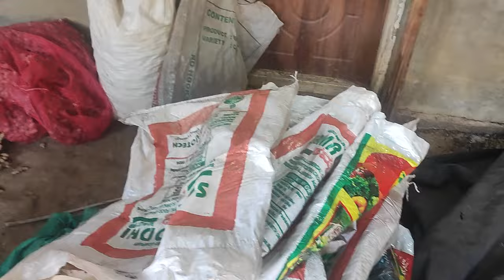ಶುಂಠಿ ಯ ಬಿತ್ತನೆಗೆ ಪೂರ್ವ ನಾಟಿ & ನೀರಾವರಿ ಮತ್ತು ಮುಂಜಾಗ್ರತಾ ಕ್ರಮಗಳ ಪೂರ್ವ ಸಿಧ್ಧತೆ